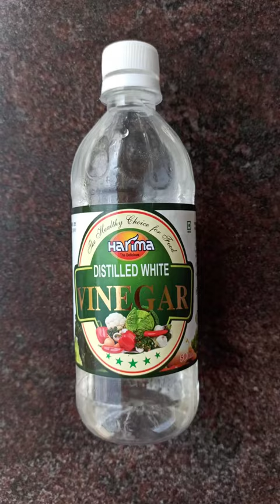Garden tips|spray for plants|vinegar spray for plants